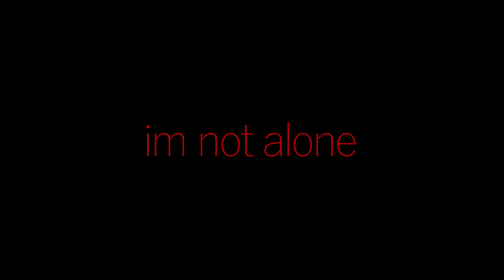sick meme ft.nagito komaeda (danganronpa)/sony vegas test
tweening is not as easy as i thinking its so hard bruh also it my first time using sony vegas, hpe you likeit!

programs used:
paint tool sai (drawings)
sony vegas pro 17 (editing,fx,and tweening animations)
medibang paint pro (thumbnail)